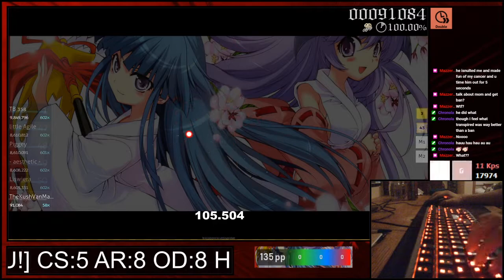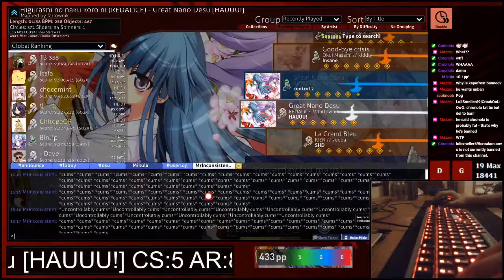Great Nano Desu [HAUUU!] + DT 99.23% FC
this is the greatest retarded map fc ever.